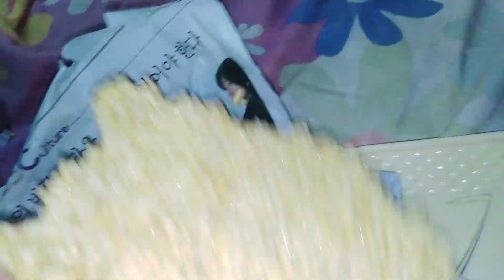Swimming With Younger Brother